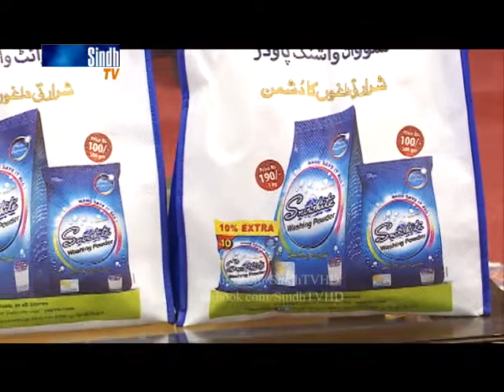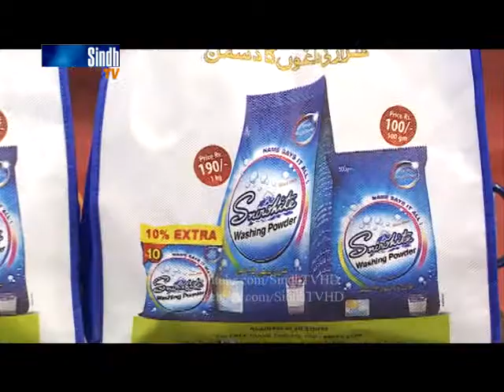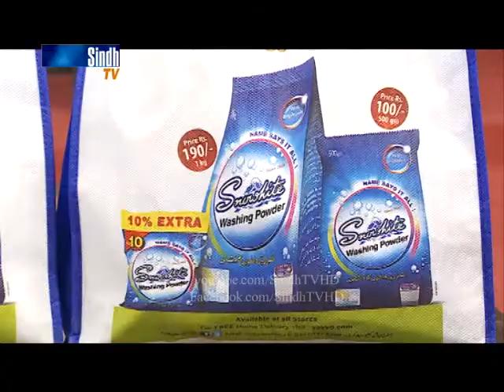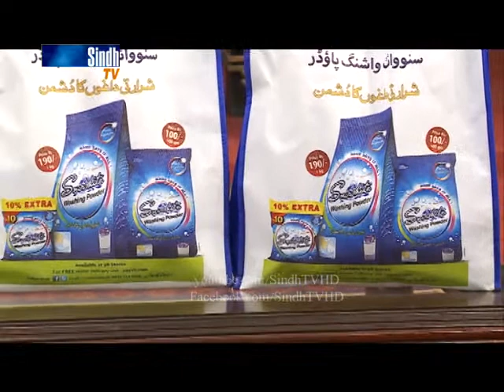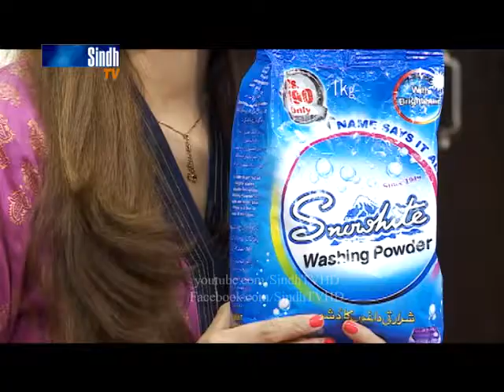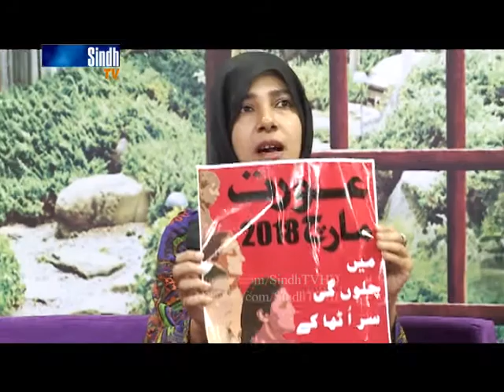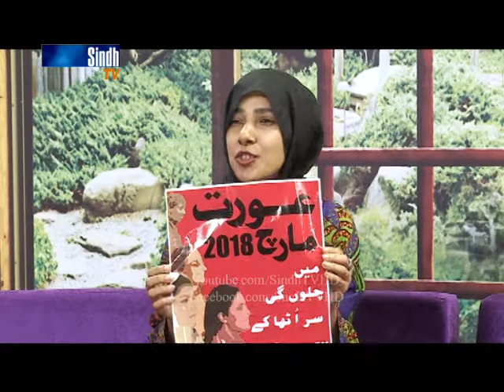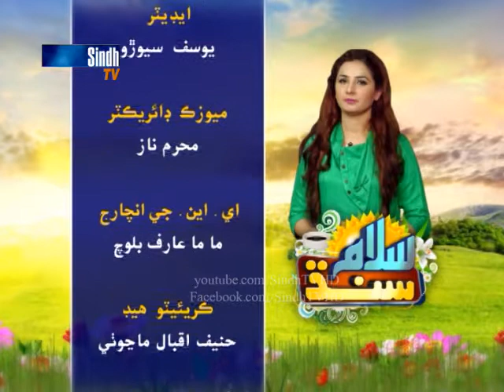Salam Sindh - 6-3-2018 - HQ - SindhTVHD